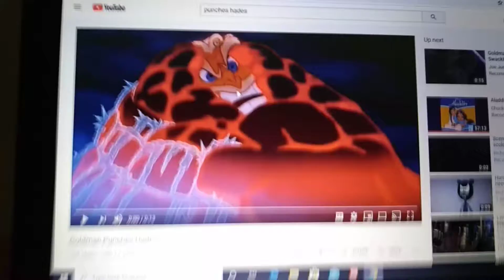Bruni Fires Hades.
In Honor of Frozen 2 (2019) on digital and Blu-ray came out today from last Tuesday.